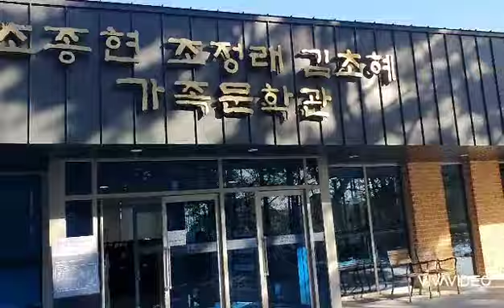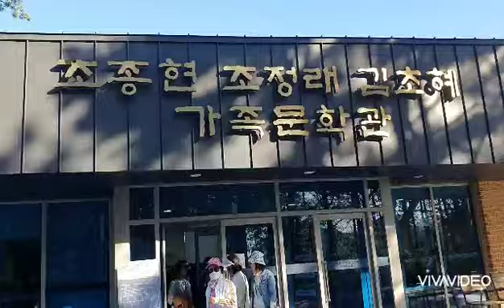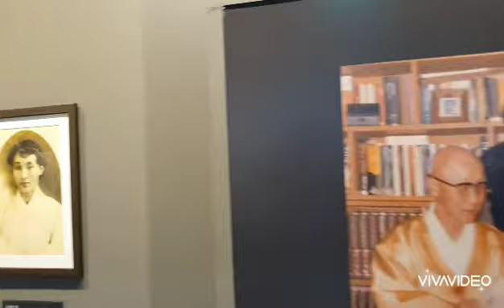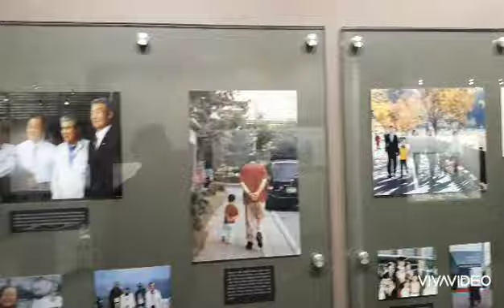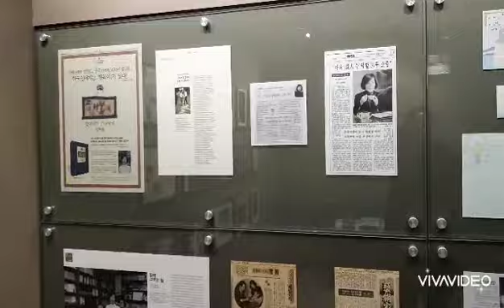조정래 가족문학관